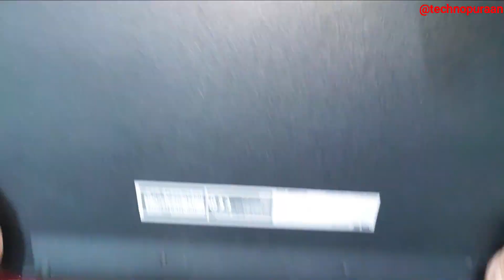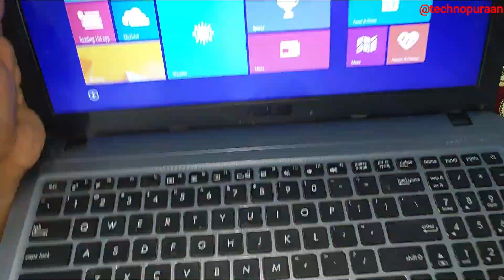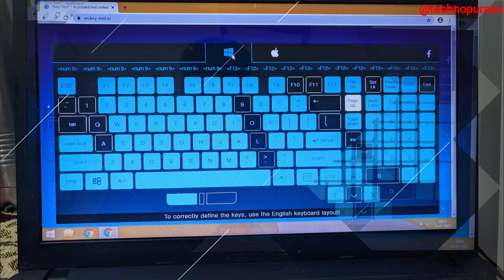Asus laptop model number A540S black screen problem resolved.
Asus laptop model number A540S no display or black screen problem resolved in very simple way.

Topic Covered:
1. How to open Asus laptop model number A540S?
2. How to replace HDD with SDD?
3. Clean cooling system, repair nodisplay in Asus laptop.